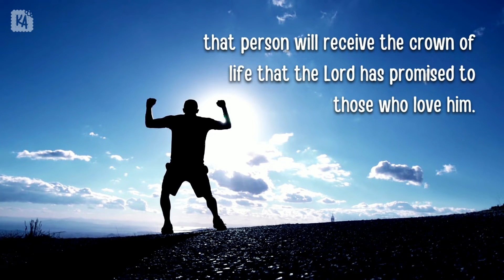5 Bible Verses for Strength Through Trials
When temptations abound, these 5 Bible verses for strength through trials will help to keep you strong and impart understanding from God on what is true.

We are stronger when we are together and openly encourage each other.

Share these bible verses for strength through trials to encourage those clouded with temptations and to remind those indulging in sin.